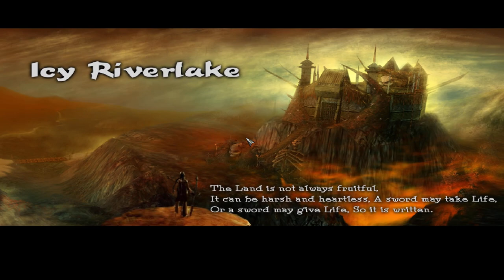9Dragons - Steam version - 2017 HD Gameplay - Part 70 - Superior Death Valley Set DONE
Finally a full set of new clothes! :D